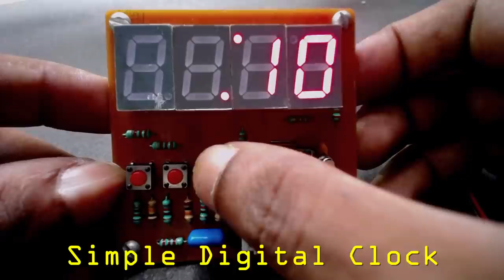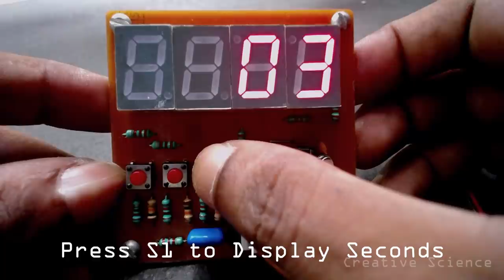How to Make A Simple Digital Clock At Home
Stay Updated with Our “Creative Science” WhatsApp Channel
Specially for Upcoming Project Experiments Short Video...

Components Details :
# 4 x 10K Resistors
# 3 x 820E Resistors
# 8 x 2.2K Resistors
# 18 Pin IC Base/Socket
# 2 x 22PF
# 4.00MHz Crystal
# 3 x Tactile Switch
# 2 Pin JST PH Male Connector
# 78L05 Voltage Regulator
# 220n Capacitor
# 4 x 7-Segment Display (Common Cathode)
# PIC16F84A Microcontroller
# 9v Battery Connector & 2 Pin JST PH Female Connector
# 9V Battery

Follow Creative Science On :
# Google Plus